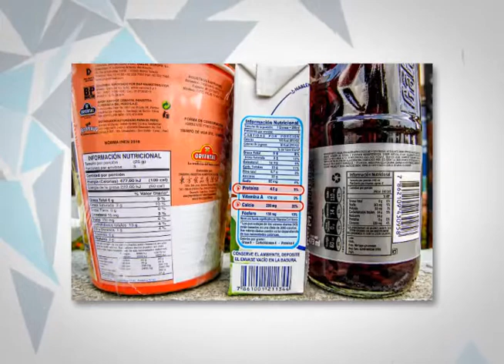¿Cómo tratar la intolerancia a la lactosa?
La intolerancia a la lactosa es la incapacidad de digerir cantidades normales de leche o sus derivados y sus síntomas varían de una persona a otra ya que el nivel de producción de lactasa es distinto en cada una de ellas. Los síntomas más comunes pueden ser: cólicos abdominales o espasmos, diarrea, estreñimiento, erupciones cutáneas, hinchazón abdominal, gases y vómitos.